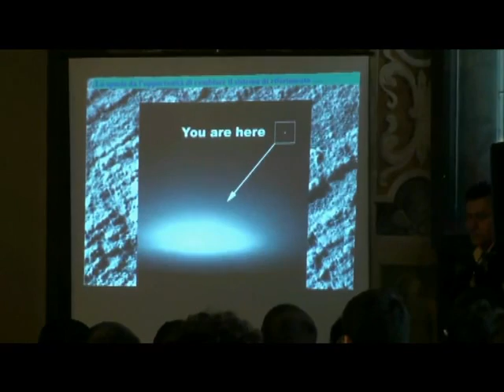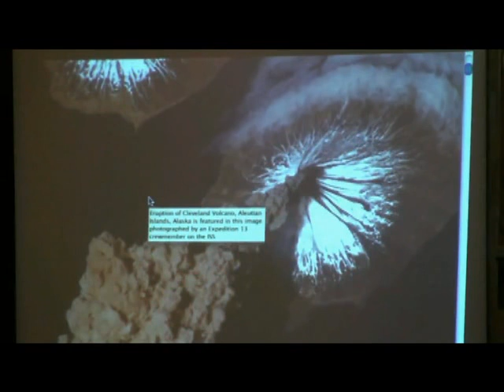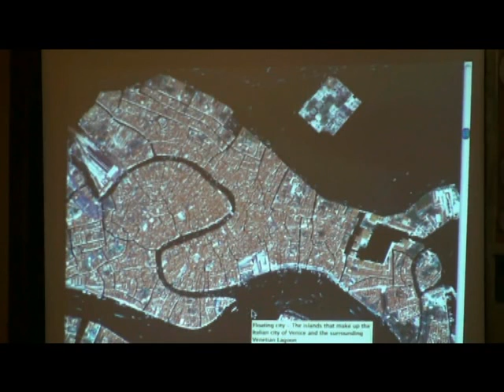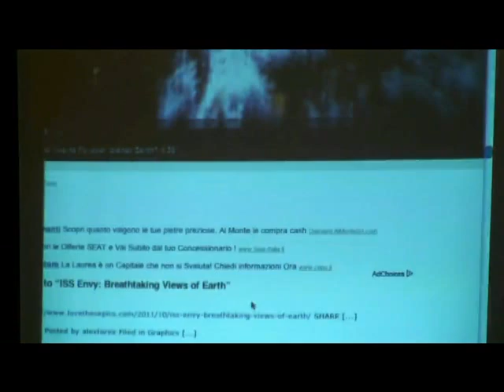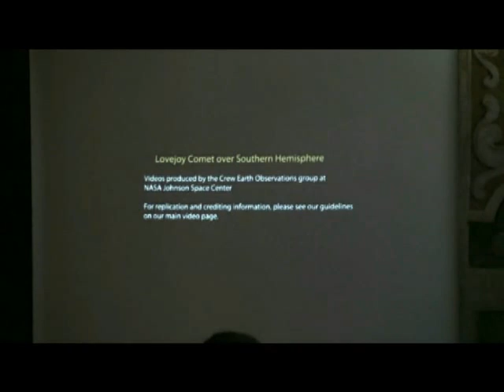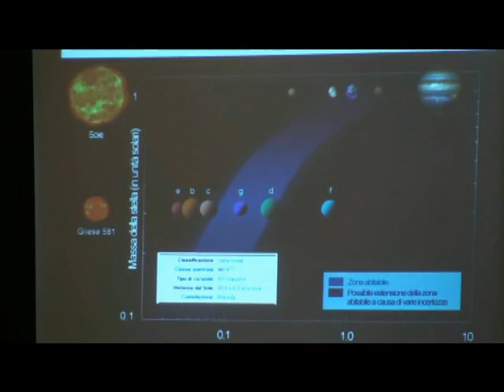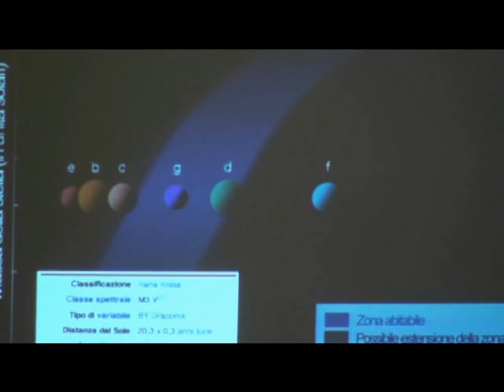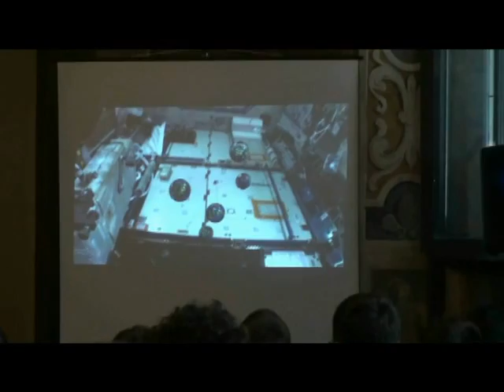Roberto Battiston: La Terra vista dalla Stazione Spaziale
Festa di Scienza e Filosofia 2012, venerdì 11 maggio, Palazzo Giusti Orfini - Foligno